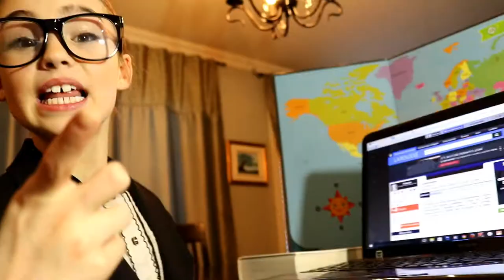TRAC [Web série Ophélie danse sa vie] épisode 4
OPHÉLIE DANSE SA VIE est une Web série où Ophélie Bégin, 9 ans, passionnée par la danse, vous entretiendra dans ses mots d'enfant des sujets en lien avec la réalisation de son rêve (persévérance, passion, émotions, etc.) de façon ludique et amusante. 100% elle-même! Sans se prendre au sérieux, même les adultes peuvent en apprendre car, la vérité ne sort-elle pas de la bouche des enfants?

Diffusion: Dès le 13 mars 2016

Deux épisodes par semaine
Le dimanche et le jeudi

Réalisé par BO production

Musique originale de TOBU: Good times